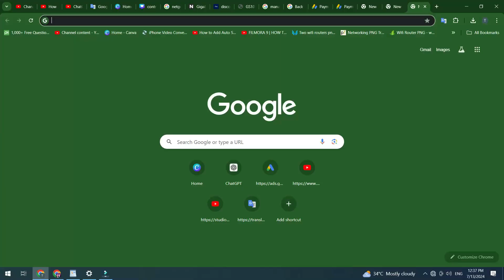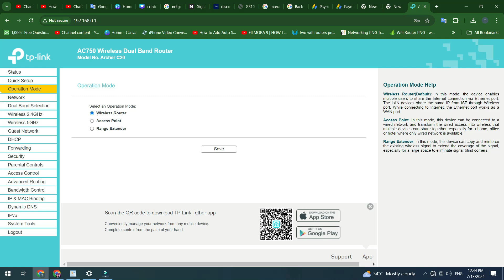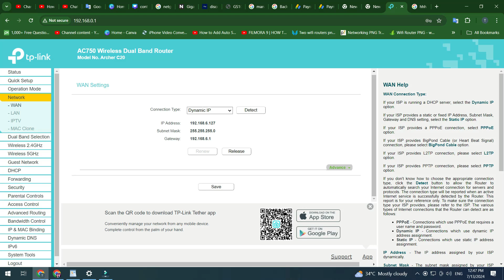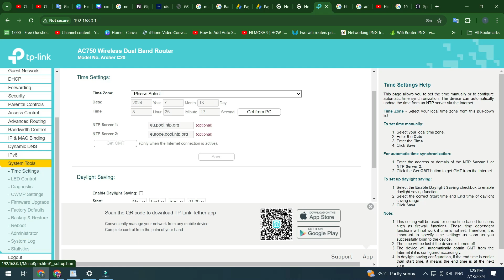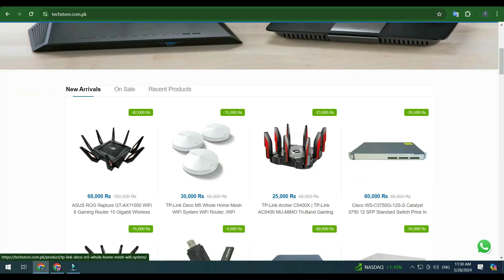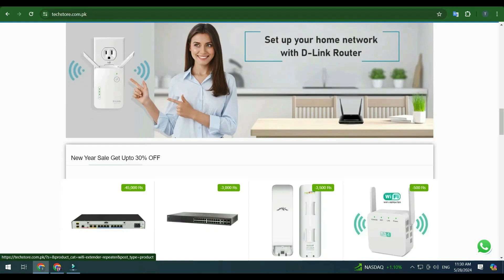How to Reset and Set Up Your TP-Link Router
Welcome to our comprehensive tutorial on how to reset and set up your TP-Link router! Whether you're experiencing connectivity issues or just need to start fresh, this step-by-step guide will walk you through the entire process. Follow along as we show you how to reset your TP-Link router to its factory settings and configure it for optimal performance.

In this video, you'll learn:

How to locate the reset button on your TP-Link router.
The proper method to reset your router.
How to access the router's web interface.
Step-by-step configuration of your TP-Link router.
Tips for securing your Wi-Fi network.